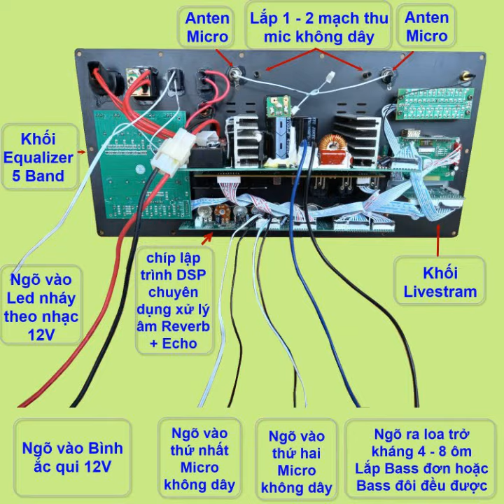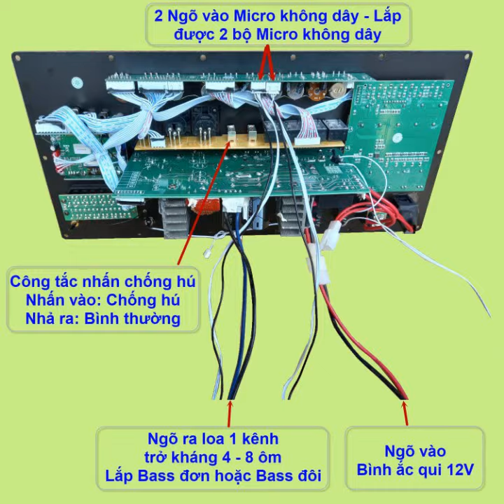Mạch loa kéo 4 micro không dây 500W loa kéo 4 - 5 - 6 tấc đơn HOẶC 4 - 5 tấc đôi REVERB CHỐNG HÚ